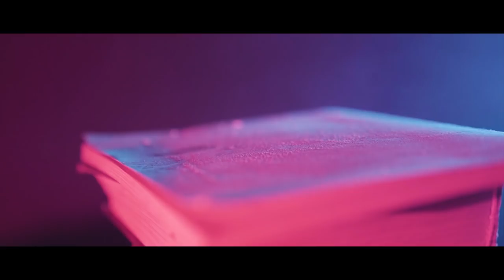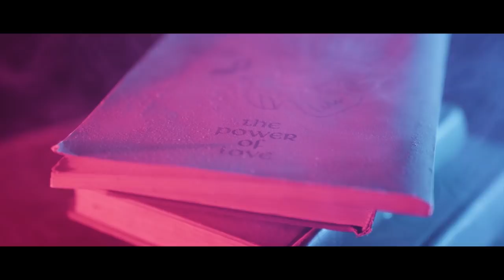The Standby - Wintersun (OFFICIAL MUSIC VIDEO)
Dreambound

Artist: The Standby
Song: Wintersun
Album: Single (2019)
Hometown: Erie, Pennsylvania

Lyrics:

Blood on my thumb
Iron in mouth
These selfish hands
Need to shut their fucking mouths
They'd let the sun
Keep him warm
In the snow outside
Behind my house

Sleepless mind
Empty eyes
Lay next to you
All goddamn night
You've got a hold on the strings
That tug my heart
Pull them hard
Pull me apart

And I'm sick with anxiety
Making peace with my head

You tell me, tell me I've already won
But I still feel like there's a fight going on
And I'm getting better while you're asleep
But there's still some thoughts that won't leave me alone
Maybe someday I'll be cured of this
But till then I'm seeing ghosts in the corners of the room
But till then I'll still feel like I'm not good enough for you
I'm not good enough for you

Credits:

Lyrics & Music by
Jordan Sigmund

Guitar & Vocals
Jordan Sigmund

Bass & Vocals
Jacob Ropelewski

Drums
Jacob Brown

Produced by
Gary Cioni

Video shot and directed by
Alex Zarek